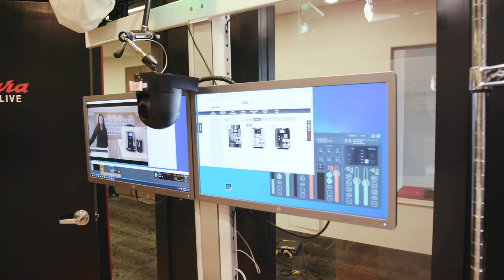JURA LIVE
JURA is proud to present JURA LIVE, an unparalleled personalized shopping experience. This one-on-one video learning experience includes product demonstrations, advice, and expert help to choose the right JURA machine for your needs.